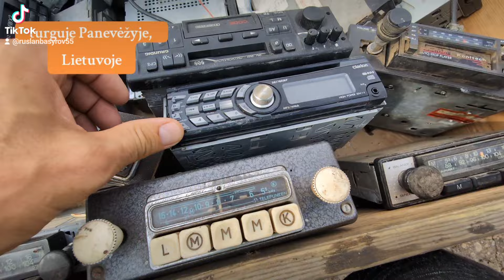Литва, город Паневежис, рынок